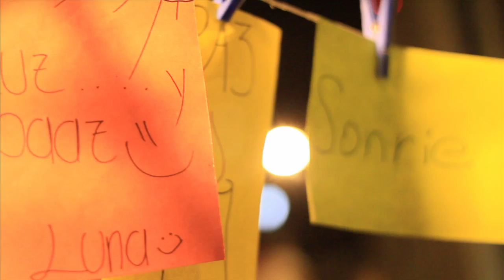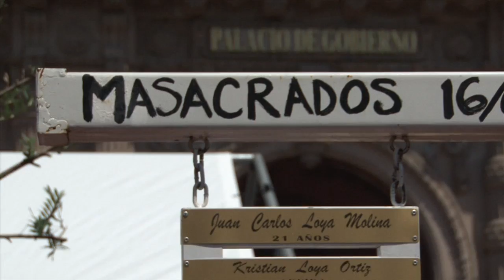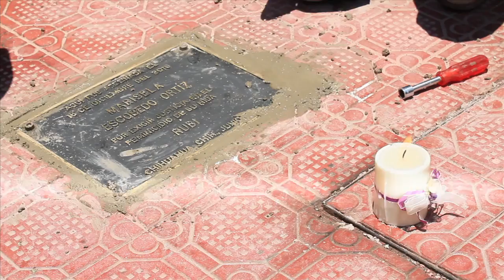Caravana por la paz con justicia y dignidad. Día 6.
El jueves 16 de diciembre de 2010 Marisela Escobedo fue asesinada cuando se mantenía en protesta por la absolución del asesino de su hija Rubí Marisol Freyre Escobedo en el Jardín Hidalgo frente al Palacio de Gobierno en la capital de Chihuahua. Las posibilidades de haber evitado su muerte pasan por la idea de que podría estar viva si la sociedad en su conjunto se hubiera preocupado más.
El propósito del acto era utilizar este recurso de protesta para exigir al estado justicia colocando esta vez una placa metálica. Javier Sicilia en esta ocasión señaló que si volvían a quitarla "solo comprobaríamos que la autoridades son culpables". -Cencos